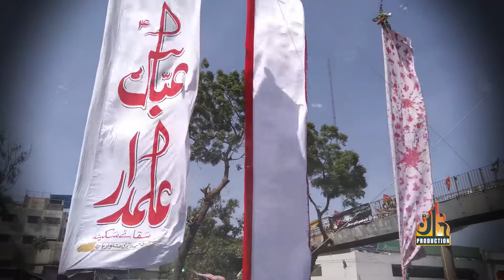Swal karti hai zanab sa Bata Ghazi 2019-20 Mukhtar Saqafi